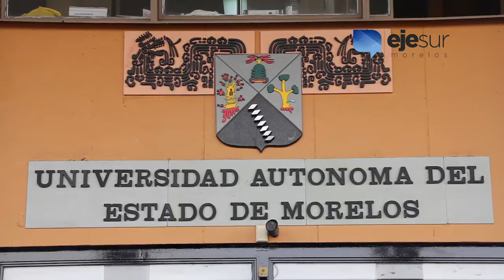Resumen Informativo 26 de julio de 2017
• Construirá la SCT un nuevo viaducto en la zona afectada del Paso Exprés de Cuernavaca
• FAM marchará el 31 de julio rumbo a SEGOB a fin de que intercedan en Morelos
• Desmiente rector de la UAEM que la institución se encuentre en quiebra
• Inaugura IMM Centro de Desarrollo para las Mujeres en Huitzilac